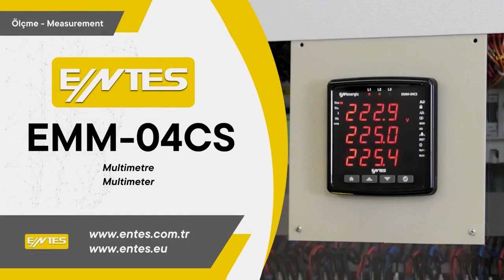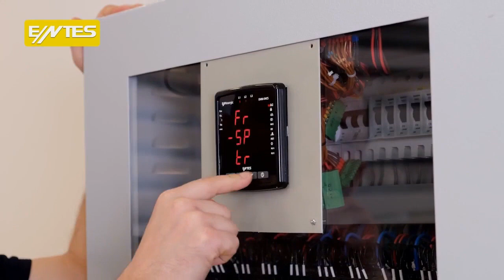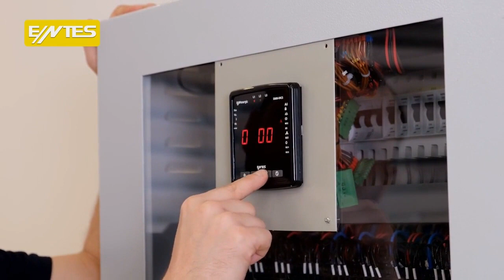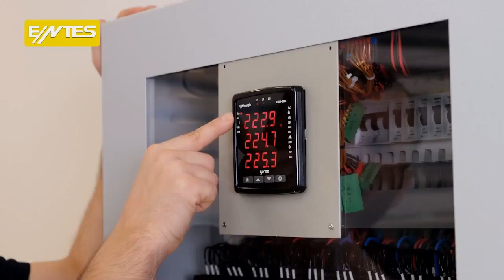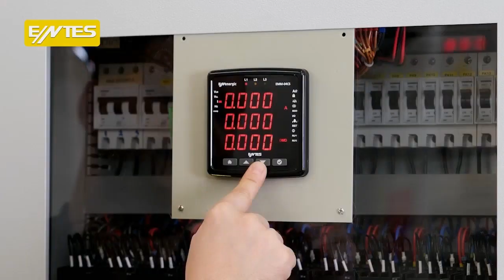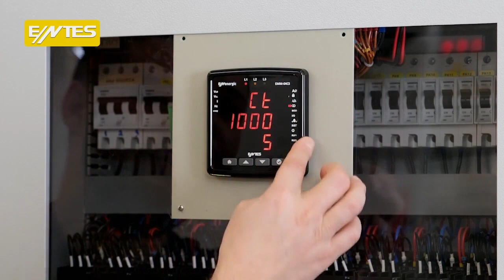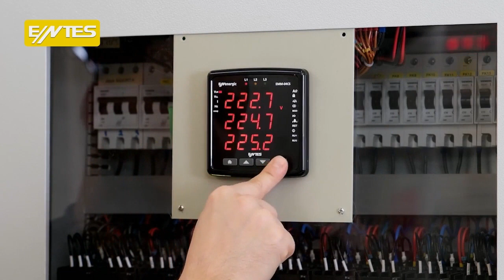Auspackung und Installation des Multimeter EMM-04CS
EMM 04CS Multimeter

Die in diesem Video gezeigte Produktinstallation ist ein Vorgang, der nur von professionellen Elektrikern durchgeführt werden sollte. Bei der Vorbereitung des Videos wurden alle elektrischen Sicherheitsvorkehrungen sorgfältig getroffen.

Dieses Video wird mit KI-gestützter Unterstützung erstellt.

⚡Das neue Multimeter der EMM-Serie hat sich mit seiner Ghost-Display-Technologie, hervorragenden Messfunktionen und einer Tiefe von nur 45 mm, die für den Einsatz in schmalen Panels geeignet ist, schnell zur beliebtesten Multimeter-Serie von ENTES entwickelt.

⚡Es eignet sich für den Einsatz in allen kleinen, mittleren und großen Unternehmen, die Systemparameter wie Strom, Spannung, Frequenz und cosφ messen möchten.